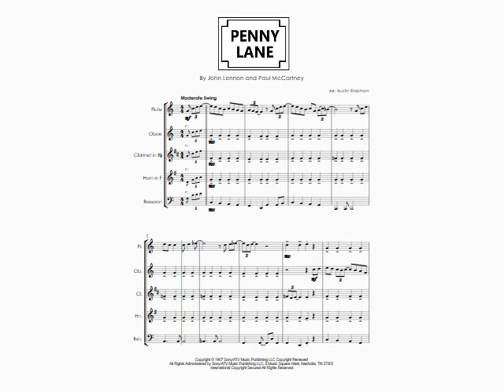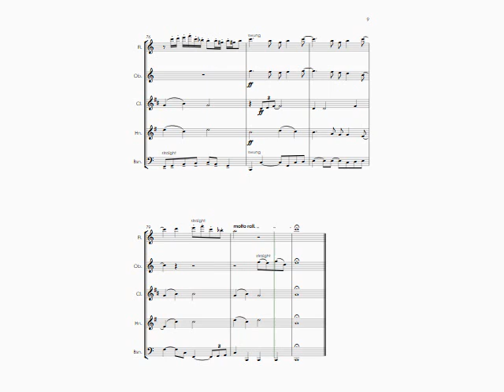Penny Lane (The Beatles cover) - wind quintet